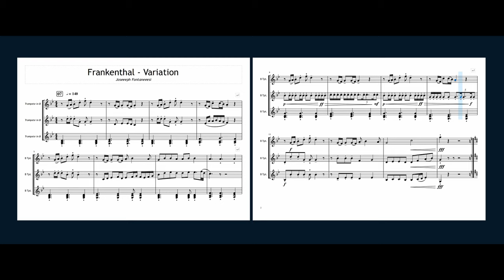Joseeeph Fontaneeesi schreibt eine wildgewordene Variation über die Frankenthal-Fanfare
🎵 düt, düt, düüüt 🎵

Das ist die wahre Renaissance!